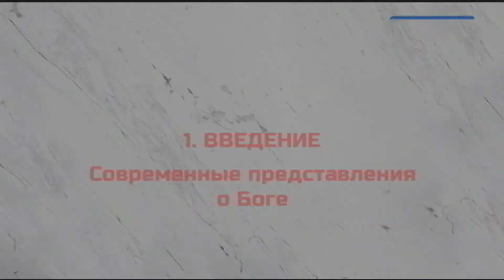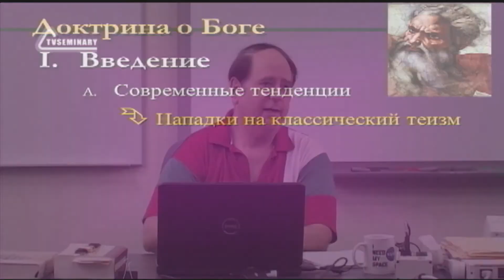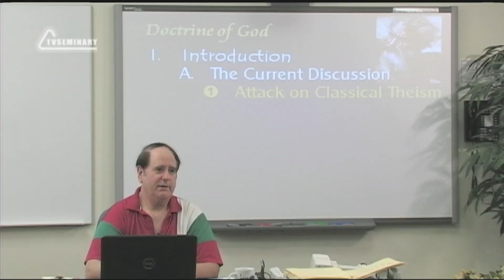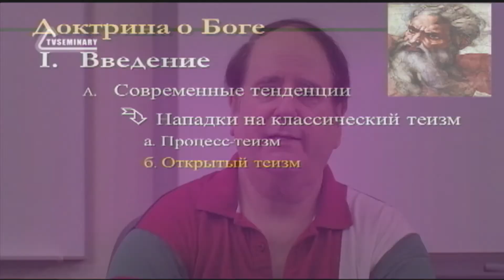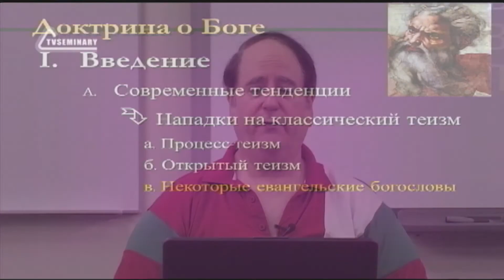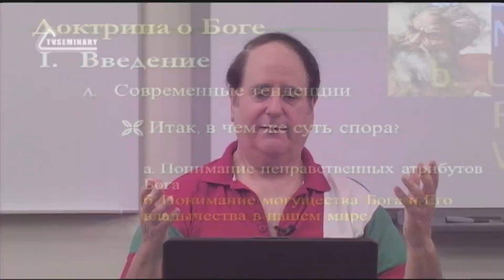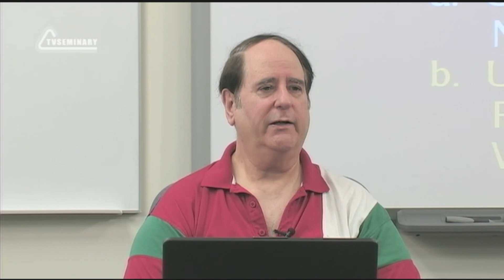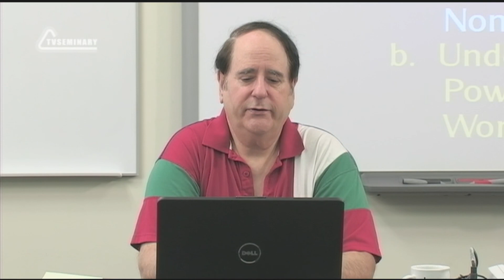ST5101.3 Rus 1. Введение. Современные представления о Боге.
Классический теизм - это представление о Боге, которое царило в умах людей на протяжении столетий. Но в последнее время классический теизм подвергается критике. Некоторые евангельские богословы выражают озабоченность учением классического теизма и предлагают внести изменения. В чем же суть спора? Все разногласия сводятся к двум основным вопросам:
1) понимание ненравственных атрибутов Бога
2) понимание Божьего всемогущества и владычества в этом мире.
 В этом фрагменте лекции преподаватель Джон Файнберг противопоставляет "классический теизм", "открытый теизм" и "процесс - теизм". Вы узнаете, почему некоторые богословы считают, что Бог может меняться и узнавать что-то новое.